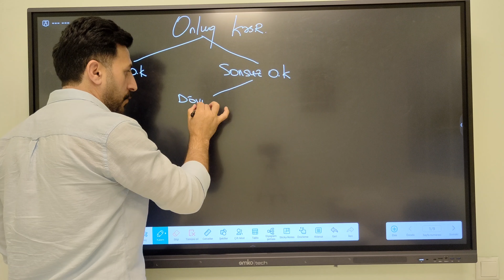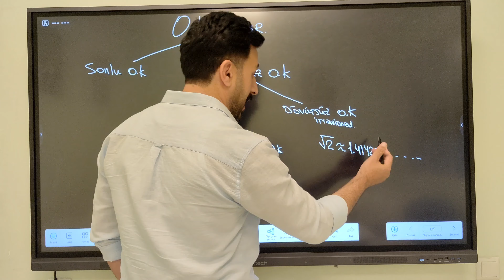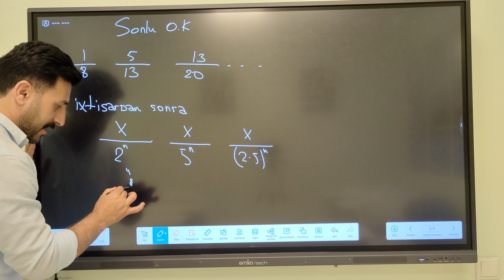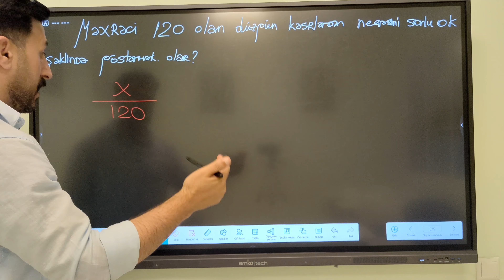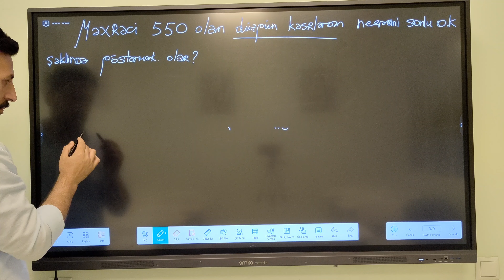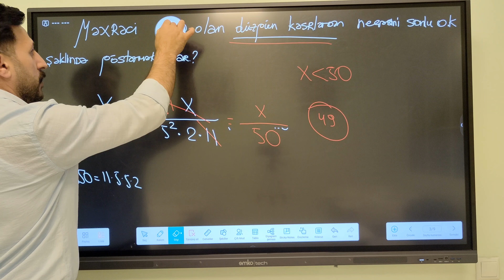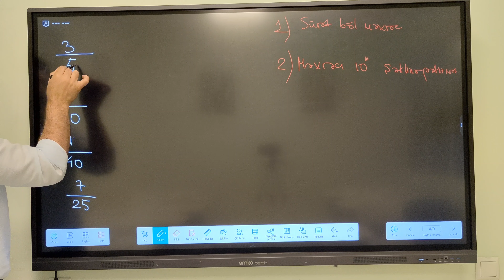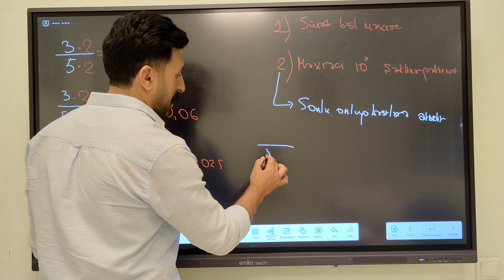Sonlu Onluq kəsr rasional -adi kəsr buraxlis blok mathematics dim dövrü onluq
Onluq kəsr-Sonlu Onluq kəsr-Dövrü onluq kəsr -Məxrəci N olan düzgün kəsrlərdən neçəsini sonlu onluq kəsr şəklində göstərə bilərik aid misal nümunələri  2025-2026